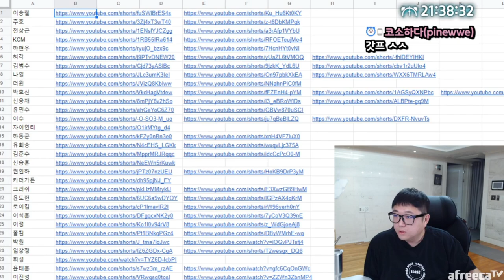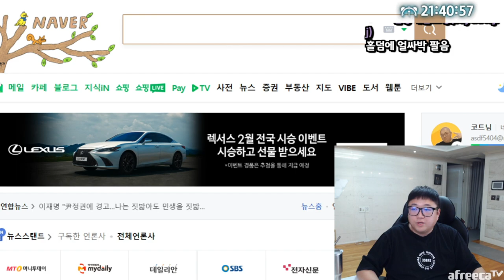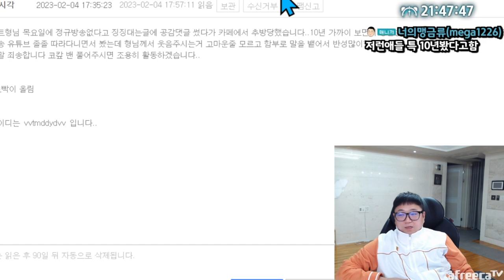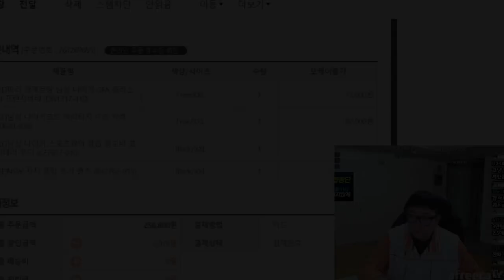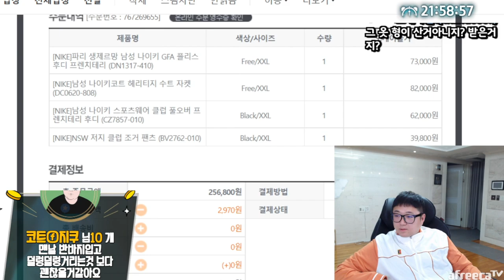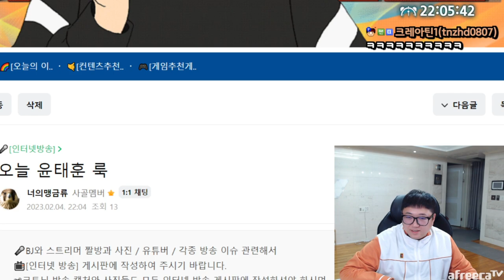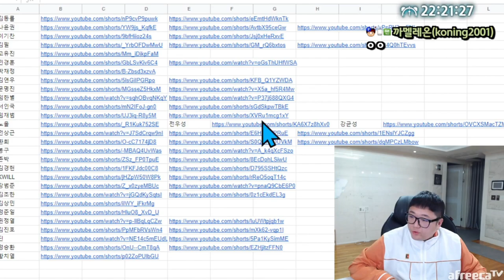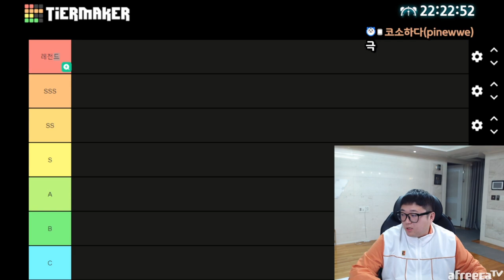나 꾸미면 간지남 '그자체'야 (23.02.04-1)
[음원출처]